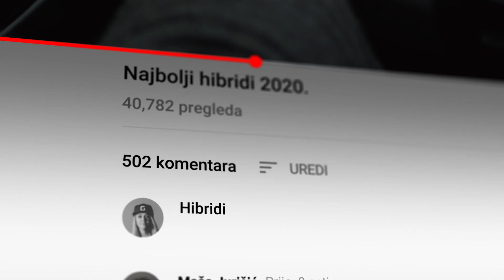Električna mobilnost za vas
[ELEKTRIČNA MOBILNOST ZA VAS] Misliš li da je hibrid samo za gradsku vožnju? 🤔
Naš CAPTUR u inačici plug-in hibrida dokazao je suprotno. ⚡️